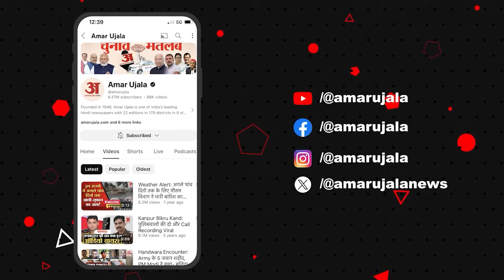Lok Sabha Election 2024 : Amethi में जीते के बाद क्या करने वाले है Kishori lal Sharma ? Smriti Irani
Lok Sabha Election 2024 : Amethi में जीते के बाद क्या करने वाले है Kishori lal Sharma ? बताया पूरा प्लान। Smriti Irani